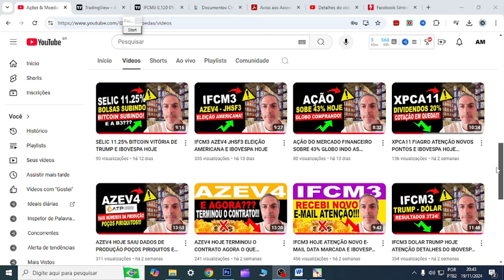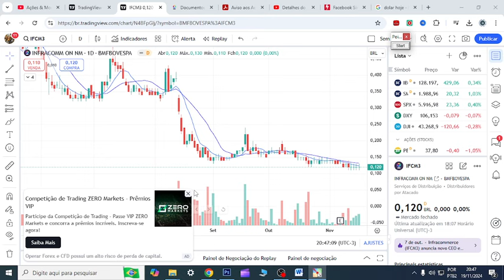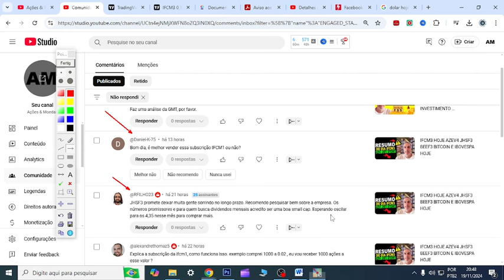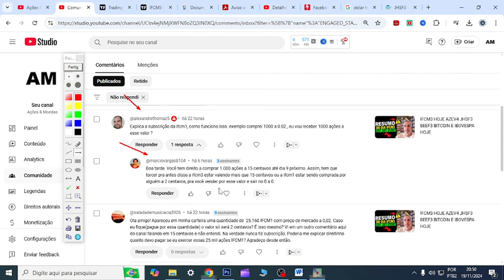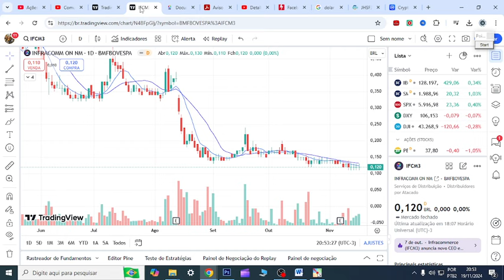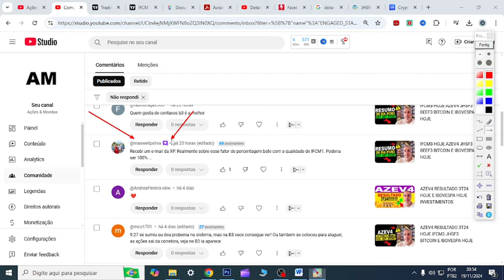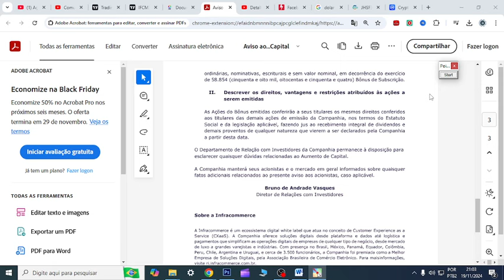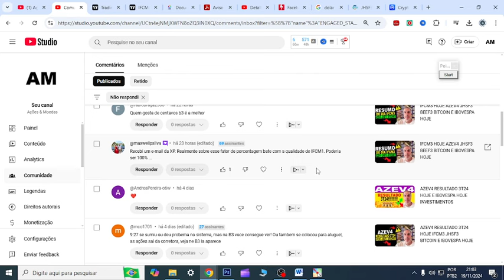IFCM3 ATENÇÃO HOJE ATENÇÃO A DECORRÊNCIA DO EXERCÍCIO E OS INVESTIMENTOS E IBOVESPA HOJE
00:00 Início
01:00 Dúvidas
04:44 Conclusão